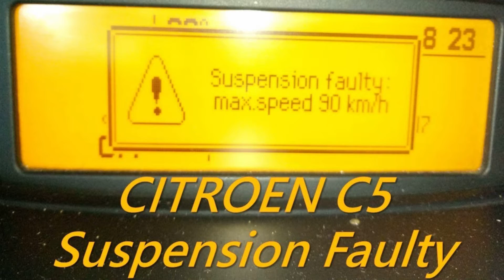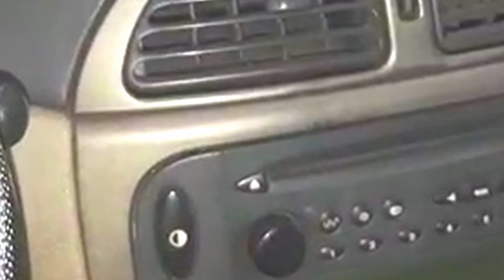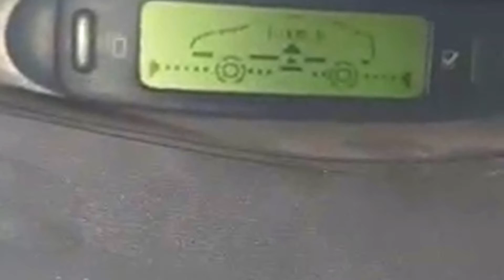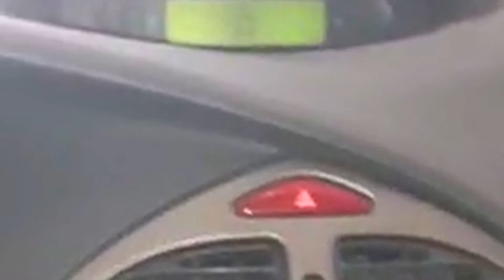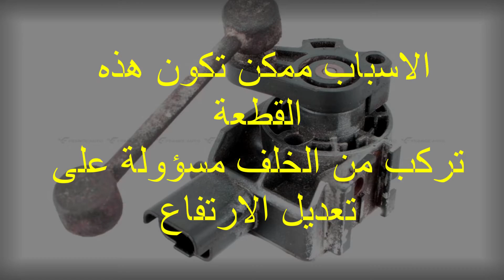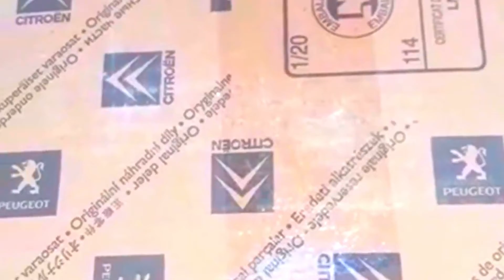Problème de suspension d'une C5 à l'arrêt Hydractive - مشكلة تصلب عند الارتفاع سيارة سيتروين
خبرة في ميكانيكي السيارات على مدى 55 عام الماضية،
نصائح ميكانيك مختار
mecanique auto mokhtar tunisie
direct and fast cleaning of diesel injection systems
Expérience en mécanique automobile au cours des 55 dernières années
 أمور واشياء لا تهملها بسيارتك.
صيانة السيارة, كيفية القيادة, صيانة المحرك, زيت, المحرك, لا تترك خزان الوقود فاضي, حافض في نزول المنحدرات,طلوع الجبال, فرامل الإحتياط, لاتدعس الفرامل بكثرة, عصاية الجير, الجير العادي, لاتهمل اشارات او لمبات الطبلون, راقب لمبات التابلوه, لوحة التحكم
كيف تحافظ على محرك سيارتك لسنوات اكثر
كيف تحافظ على محرك سيارتك,
 اوساخ اوزيوت متراكمة داخل الموتور وحبيت نغسل الموتور تنصح بغسل الموتور بهذه الطريقة فقط
Humble mechanic
voitures d'occasion
voitures
voitures electriques
voitures occasion marseille
voitures hybrides
voitures electriques 2022
voitures sans permis
voitures anciennes
voituresdesiles
85 voitures
السيارات المستعملة
سيارات
سيارات كهربائية
السيارات المستعملة مرسيليا
السيارات الهجينة
السيارات الكهربائية 2022.
سيارات بدون ترخيص
السيارات القديمة
سيارات
85 سيارة
سيارات للبيع في مصر
سيارات
سيارات للبيع دبي
سيارات للبيع
سيارات أقل من 70 مليون واد كنيس
سيارات اطفال
سيارات للبيع في المغرب رخيصة
سيارات للبيع في المغرب
سيارات للبيع في فرنسا
سيارات للبيع في المغرب الدار البيضاء
سيارات
سيارات اطفال
سيارات للبيع
سيارات للبيع في تونس
سيارات مستعملة للبيع
سيارات واد كنيس
سيارات للبيع في تونس 2021
MecaniqueMokhtarTunsie
تعلم كل شيئ مع مختار